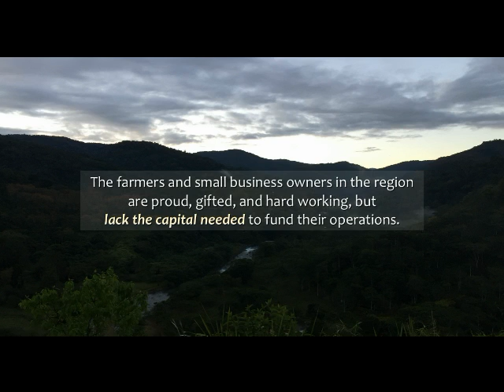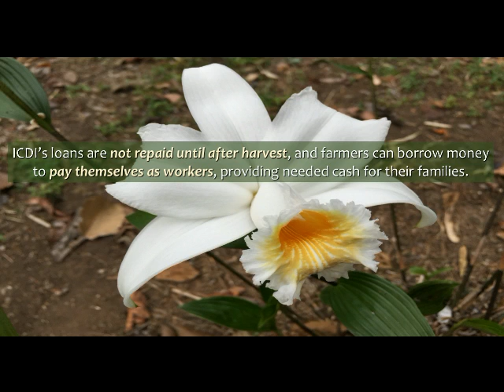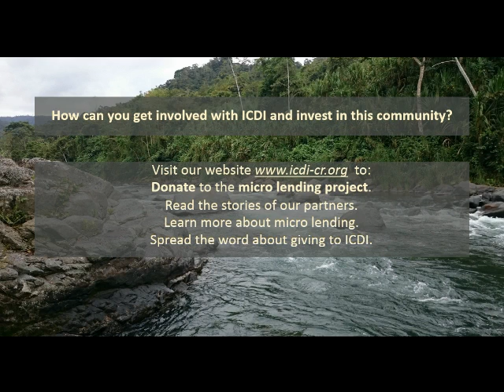Micro Lending in Costa Rica from icdi-cr.org